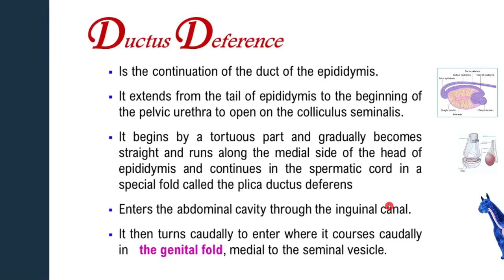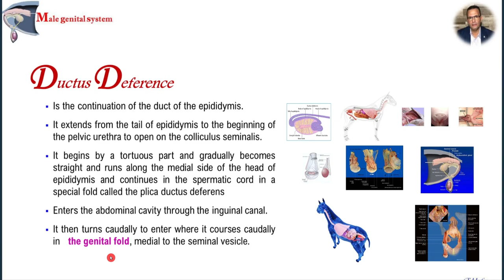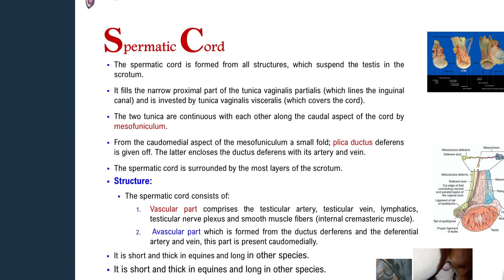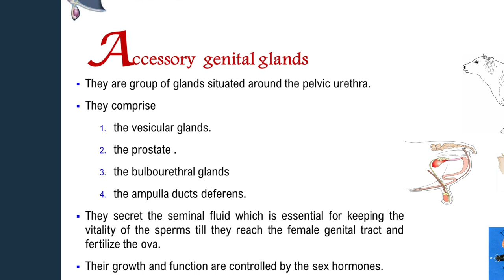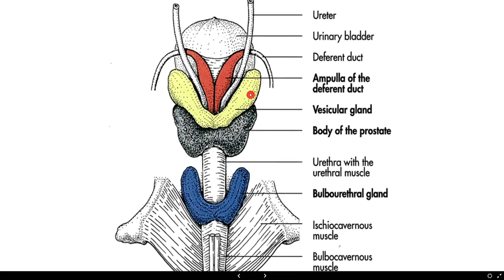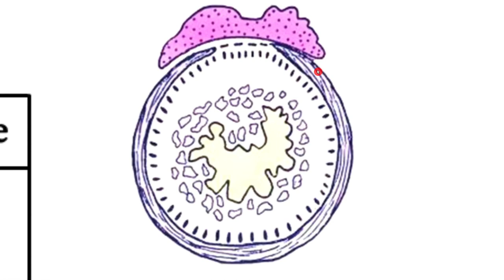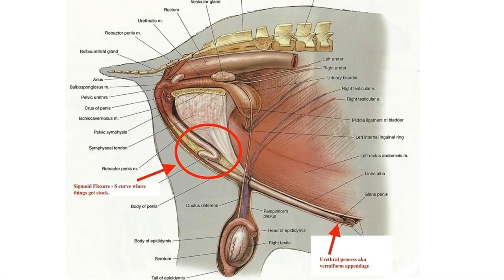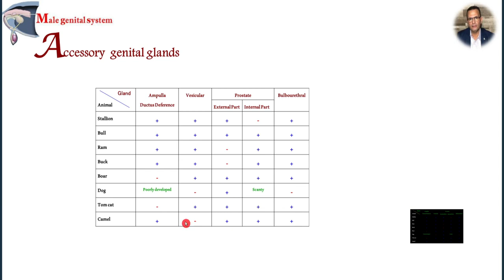Male Genital System Anatomy part2